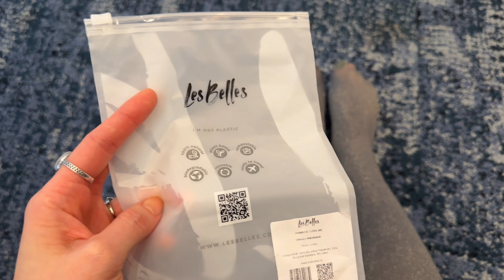Dangerous Flats Shoeplay Glittery Pantyhose Tights, Nylons Stockings Review, Soles Feet Toes Dangle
Products:
Hosiery - Les Belles
Shoes - Design Concept Studio
Rode Wireless GO II Microphone